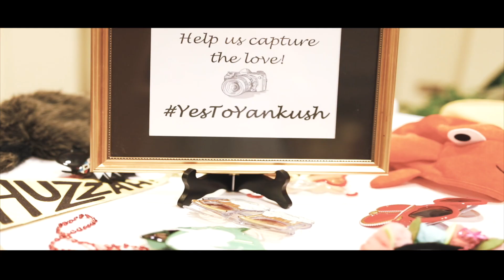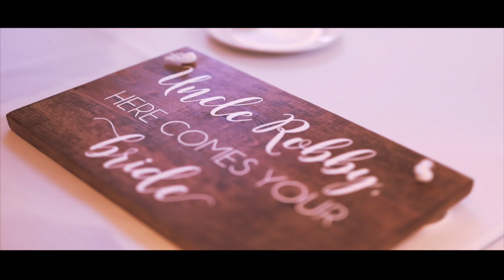Emily & Robby's Wedding Day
Some of the nicest people I've ever worked with! Lucked out with beautiful weather and pretty locations to shot at! I wish the best to the two of you! Check out YM Camera in Boardman Ohio for all your camera needs, you may even see Robby there!